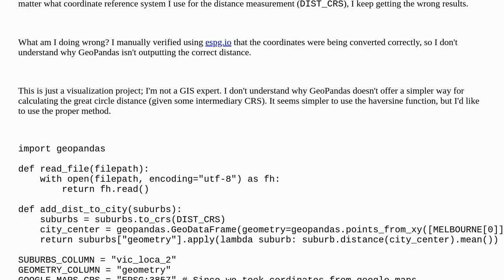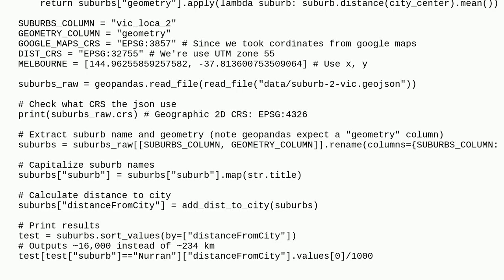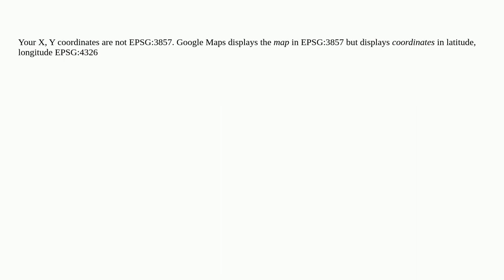Gis: GeoPandas giving wrong distances between polygons and points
GeoPandas giving wrong distances between polygons and points

A special thanks goes out to the community

  geopandas distance